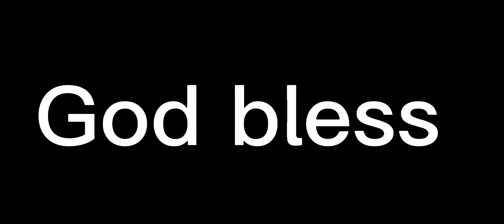Baker Mayfield finds Tyler Higbee for a very impressive touchdown!! What a way to get in! Nice play